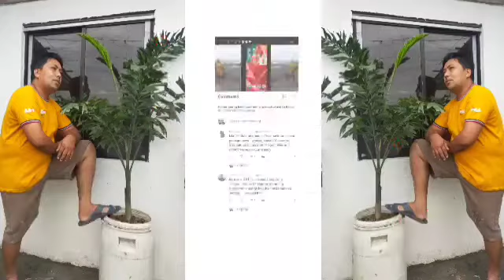kasama kupo si esaganie cabal